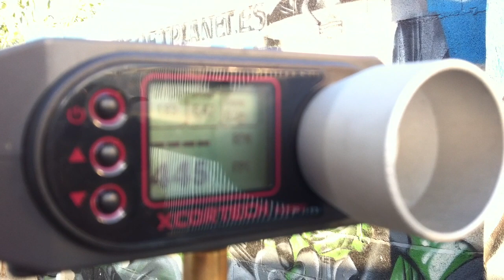KM-1 Pistol By KJ Works (fps).MOV